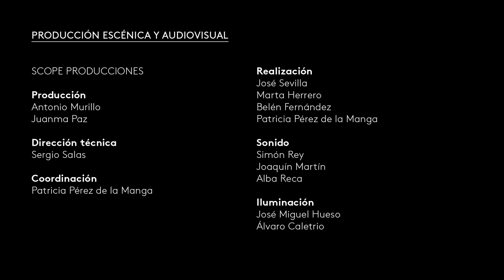Chopin inspira al poeta Gerardo Diego | Colom y Notario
Entre los compositores de cabecera del poeta Gerardo Diego se encuentra Chopin. Este recital reproduce el programa de la velada celebrada en el Ateneo de Soria en mayo de 1920, en la que el poeta interpretó al piano una selección de nocturnos de Chopin acompañados de la lectura de sus paráfrasis, cuyo propósito era describir las evocaciones provocadas por la música. Lo escuchamos precedido de una selección de los "Preludios Op. 28" intercalados con otros textos de Gerardo Diego.

I
00:00 Lectura 1 “Preludio”, de Nocturnos de Chopin

24 Preludios Op. 28 (selección)
02:34 Preludio nº 4 en Mi menor
04:44 Preludio nº 3 en Sol mayor
05:48 Preludio nº 22 en Sol menor
06:38 Preludio nº 23 en Fa mayor

07:45 Lectura 2 “Intermezzo I: El piano”, de Nocturnos de Chopin

09:41 Preludio nº 7 en La mayor
10:38 Preludio nº 6 en Si menor
12:49 Preludio nº 11 en Si mayor
13:38 Preludio nº 10 en Do sostenido menor
14:10 Preludio nº 13 en Fa sostenido mayor

17:19 Lectura 3 “Intermezzo III: (En las Palmas de Gran Canaria)”, de Nocturnos de Chopin

19:31 Preludio nº 16 en Si bemol menor
20:36 Preludio nº 20 en Do menor
22:13 Preludio nº 19 en Mi bemol mayor
23:50 Preludio nº 14 en Mi bemol menor
24:21 Preludio nº 24 en Re menor

26:42 Lectura 4 “Intermezzo IV: Preludios”, de Nocturnos de Chopin
28:10 Preludio nº 15 en Re bemol mayor, “Gota de lluvia”

II
34:34 Nocturno nº 5 en Fa sostenido mayor Op. 15 nº 2
38:32 Lectura 5 “Nocturno V”, de Nocturnos de Chopin

41:01 Nocturno nº 11 en Sol menor Op. 37 nº 1
47:15 Lectura 6 “Nocturno XI”, de Nocturnos de Chopin

49:20 Nocturno nº 12 en Sol mayor Op. 37 nº2
54:53 Lectura 7 “Nocturno XII”, de Nocturnos de Chopin

56:40 Nocturno nº 14 en Fa sostenido menor Op. 48 nº 2
1:03:58 Lectura 8 “Nocturno XIV”, de Nocturnos de Chopin

1:05:40 Nocturno nº 15 en Fa menor Op. 55 nº 1
1:10:43 Lectura 9 “Nocturno XV”, de Nocturnos de Chopin

1:13:04 Nocturno nº 19 en Mi menor, Obra póstuma Op. 72 nº 1
1:17:28 Lectura 10 “Nocturno XIX”, de Nocturnos de Chopin

Todos los textos recitados pertenecen al poeta Gerardo Diego. La segunda parte de este concierto reproduce la velada celebrada en el Ateneo de Soria el 22 de mayo de 1920.

Josep Colom, piano. Joaquín Notario, narración

Concierto "Chopin y el poeta" del ciclo "El universo musical de Gerardo Diego"

19 de mayo de 2021